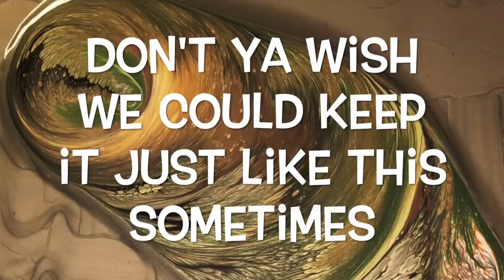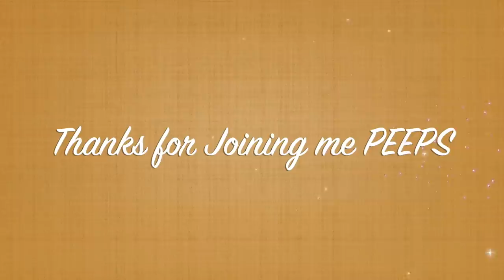Lets Use Up those Left Overs :)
Multiple Ring Pours

Paint used are all left-overs from other Pours:

Decoart Peridot
Golden Iridescent Pearl
RustOleum Champagne
Decoart Metallics Copper
Artist Loft Black
Decoart Expresso
Decoart 24K Gold
Golden Raw Umber mixed with a little Expresso
Pouring Medium: 75% Flood Floetrol / 25% Golden Gac 800

Paint to PM Ratio: 1 part paint to 2.5 parts PM (Golden fluid paints 1 part paint to 3 parts PM)